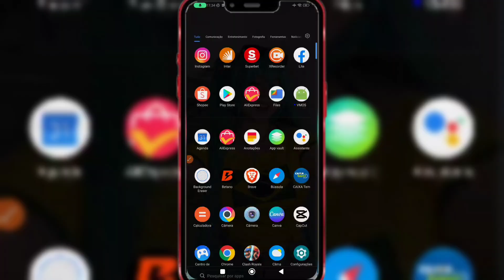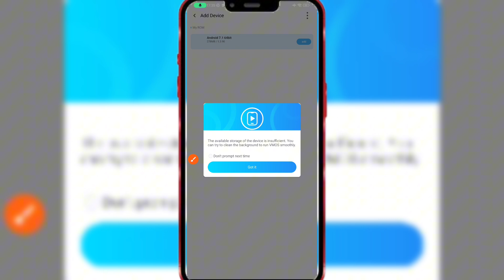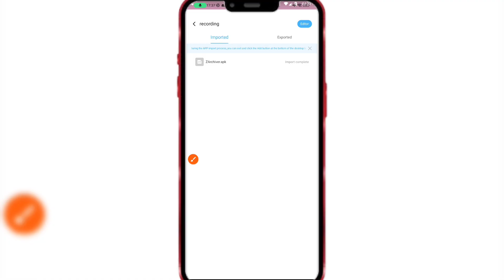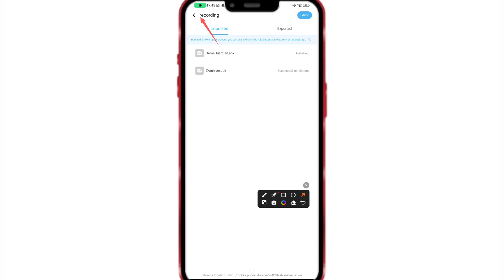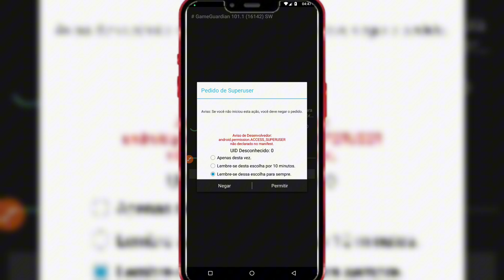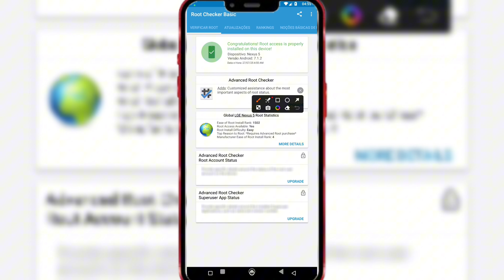How To Install And Use Game Guardian in VMOS No Need Root Any Android | Tutorial 2025 | Script Game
⚠️In this video i will show you how to install and use Game Guardian in Vmos No Need Root Any Android device. 𝙏𝙝𝙞𝙨 𝙫𝙞𝙙𝙚𝙤 𝙞𝙨 𝙛𝙤𝙧 Education purposes  for Cs And IT Students.

🔈Link first comment

How to install and use game Guardian in Vmos
game Guardian
gameguardian no root
kgo multi space game guardian
gameguardian tutorial
gameguardian install
gameguardian setup
gameguardian android
gameguardian script
gameguardian lua
gameguardian how to
game guardian android
swamp attack 2 game guardian